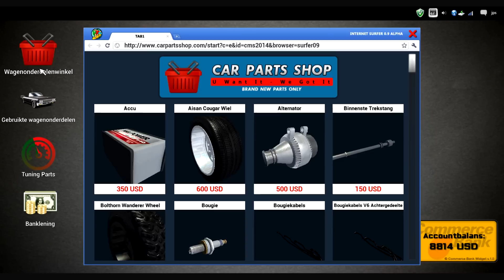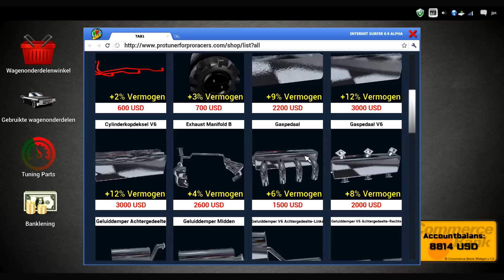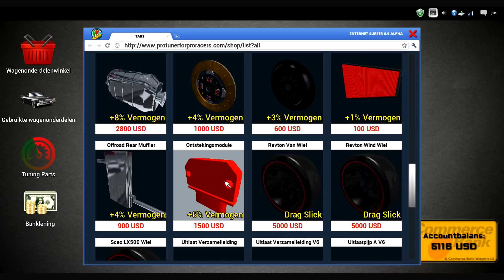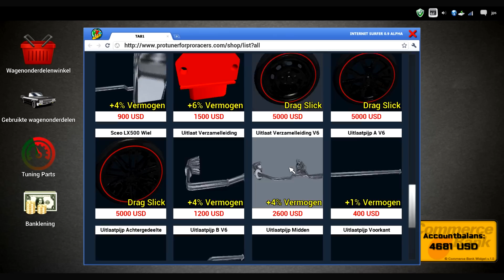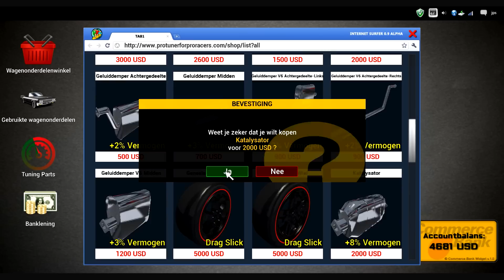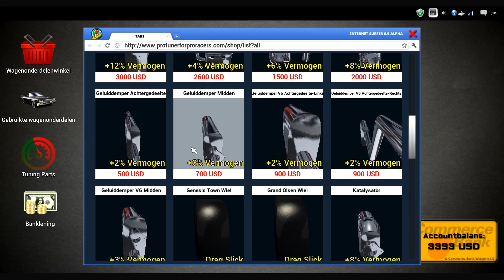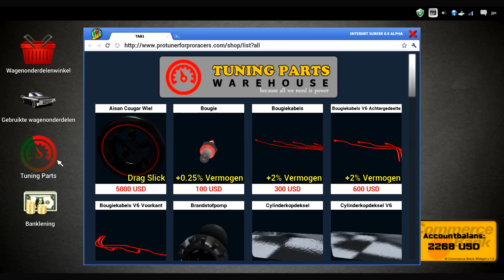(NL) Car Mechanic Simulator 2014 - 1/4 Chapter - Episode 2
En weer een nieuwe episode van Car Mechanic Simulator